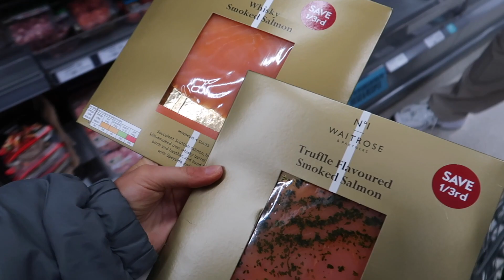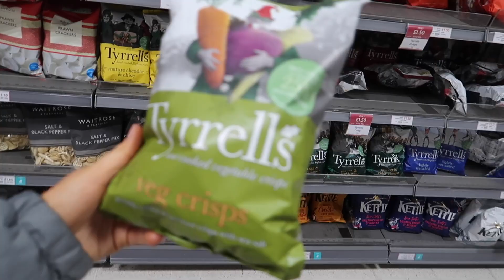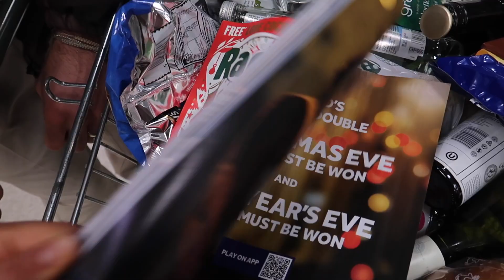letting go & our christmas food shop haul VLOGMAS DAY 12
letting go & our christmas food shop   VLOGMAS DAY 12